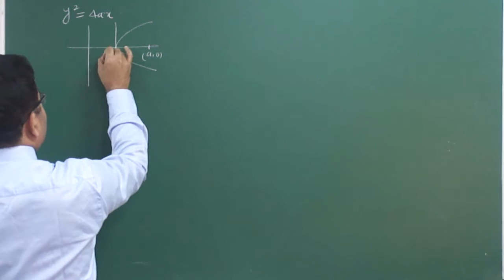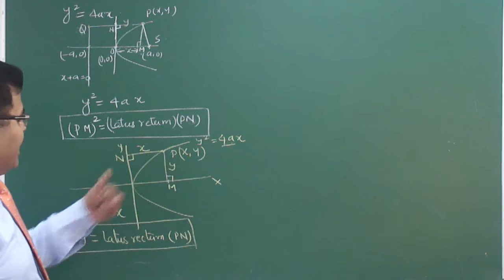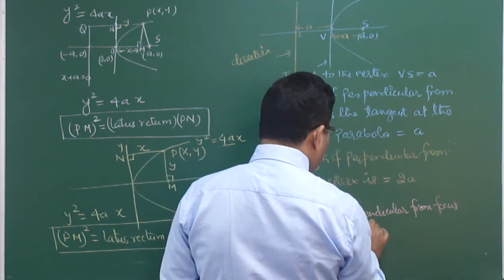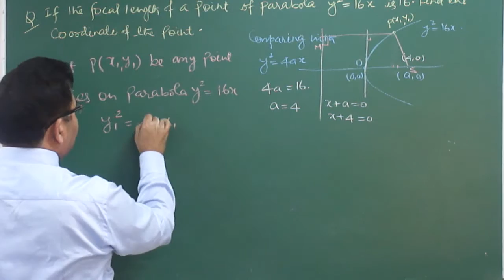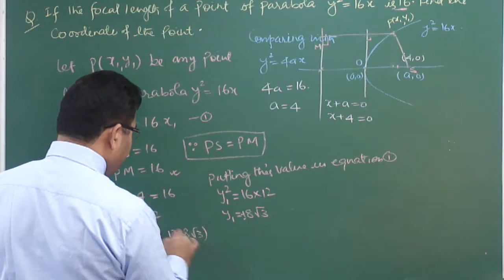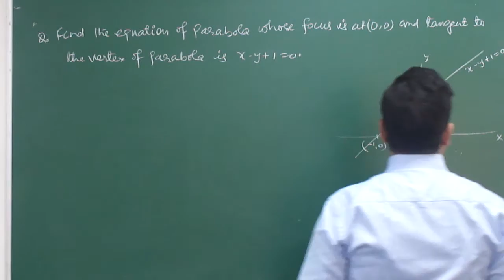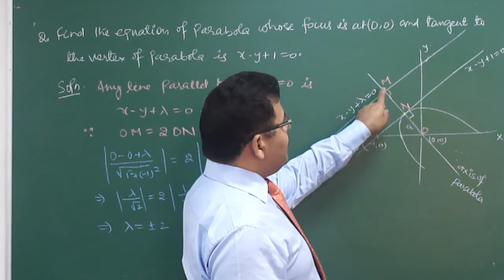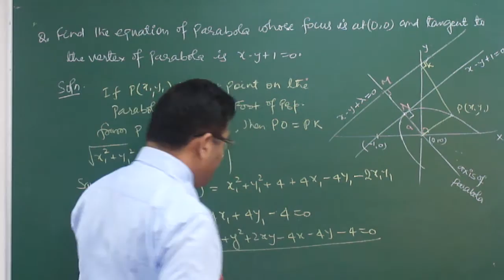PARABOLA FOR CLASS XI ,XII , & FOR IIT JEE PART -05 BY ASA MATHS